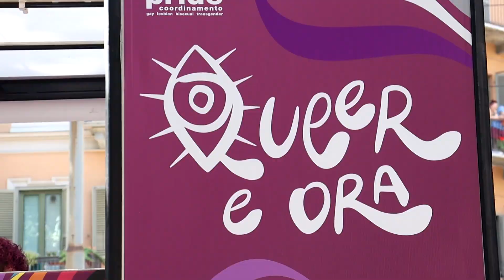TE LO RACCONTO CON GLI OCCHI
TORINO PRIDE 2023 🏳️‍🌈🏳️‍⚧️
Il 17 giugno celebra il tuo orgoglio al Torino Pride

👁️‍🗨️ Progetto Video TE LO RACCONTO CON GLI OCCHI

🎬 di Associazione ArteMixia
💪🏿 in collaborazione con Coordinamento Torino Pride
🖐🏼 realizzato con il sostegno di Città di Torino Servizio LGBT - Città di Torino
👁️‍🗨️ ACD media partner